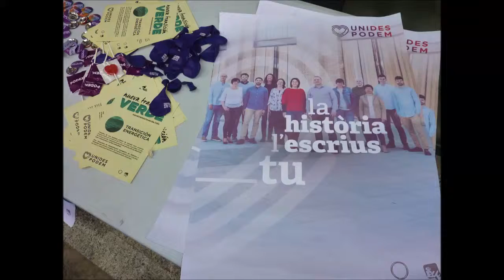Esther Sanz presenta el encuentro abierto con colectivos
Presenta este encuentro Esther Sanz Candidata al Parlamento Europeo y Consejera Ciudadana Estatal de @ahorapodemos